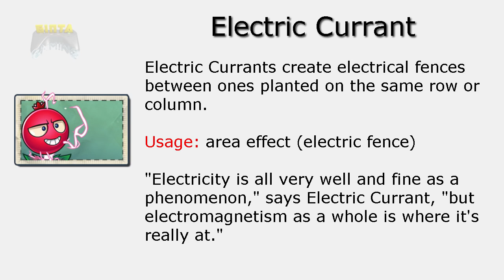Plants vs Zombies 2 | Electric Currant image Revealed